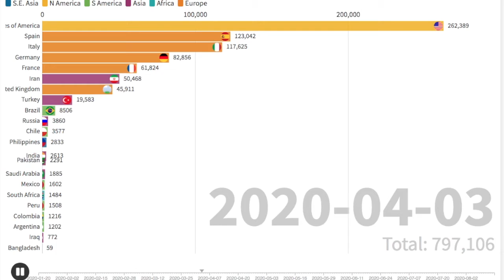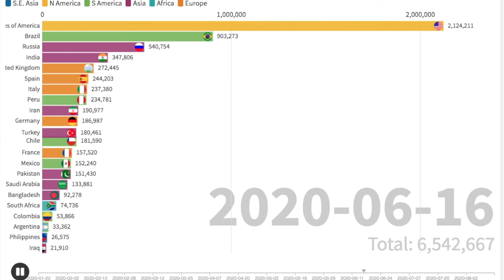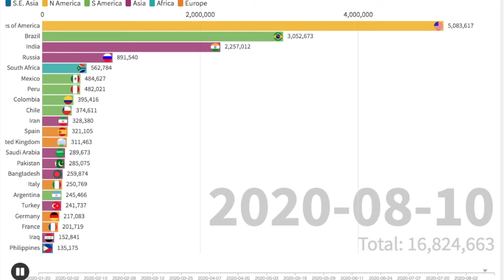Top Virus Cases of the World timeline. | Did You Know?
Here's top countries in the world with most number of virus cases. Watch the timeline how it unfolds.

, June 20 to August 15 of this year 2020.